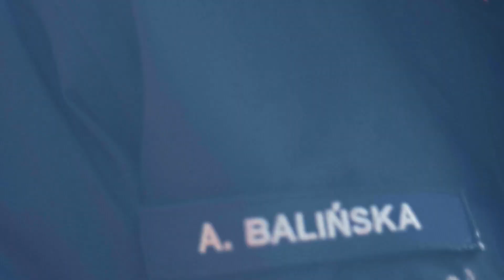"BEZPIECZNY WEEKEND" 02-05/03/2018 Policja Ostróda Anna Balińska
Podsumowanie stanu bezpieczeństwa na terenie powiatu ostródzkiego w czasie weekendu: 02-05/03/2018

Źródło: POLICJA KPP OSTRÓDA

Rzecznik KPP Ostróda - st.sierż. Anna Balińska

Realizacja Łukasz Kalinowski
Nasz Powiat TV